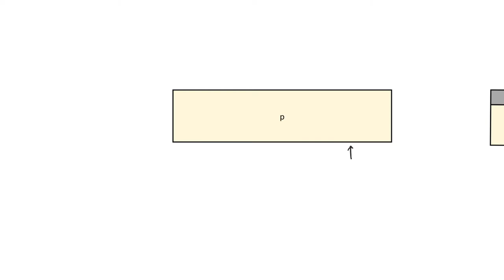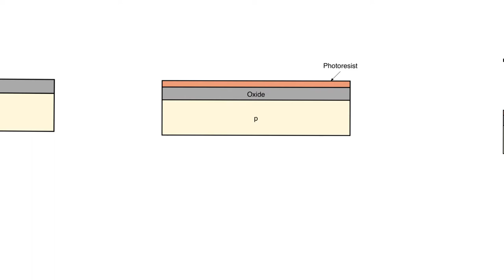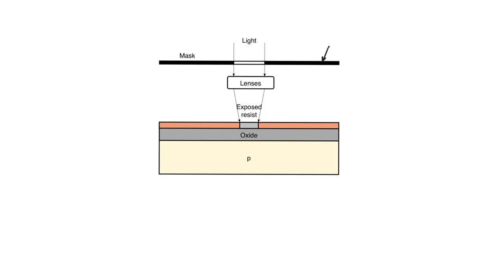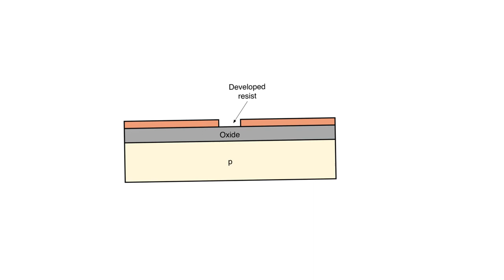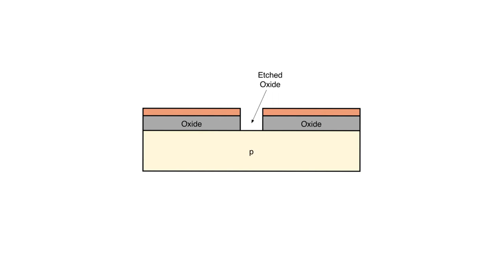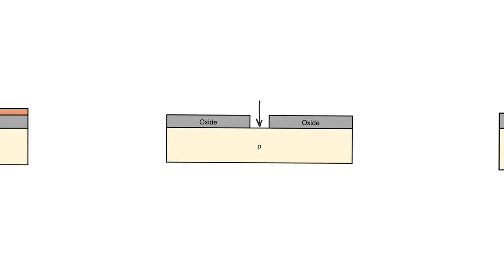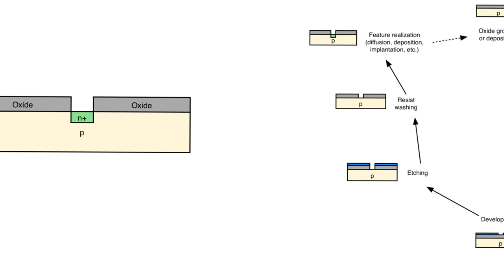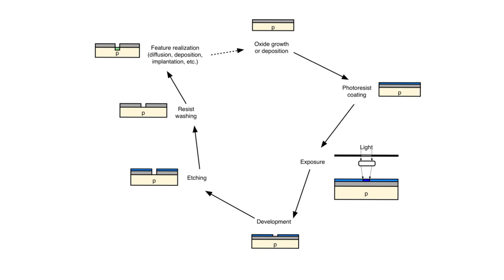7.2. Photolithography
CMOS fabrication is an iterative process, where we repeat a set of operations called photolithography multiple times. In photolithography, we use light to draw a pattern through masks on a light-sensitive material. This pattern can then be used to fabricate bulk and surface features.